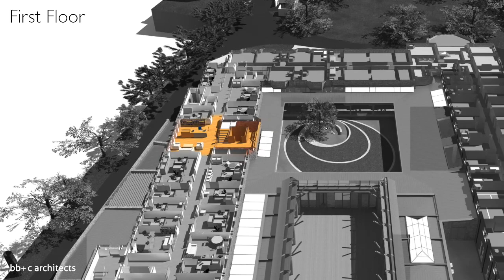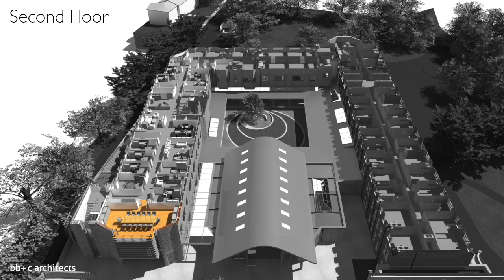New East Court at St Edmund's College, Cambridge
BB&C Architects Limited's animation of the new East Court at St Edmund's College, Cambridge.